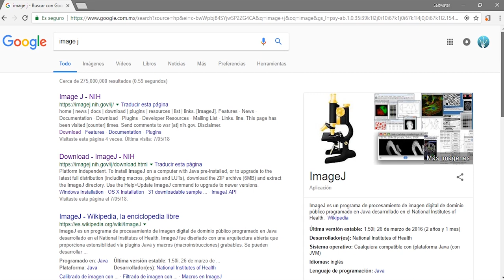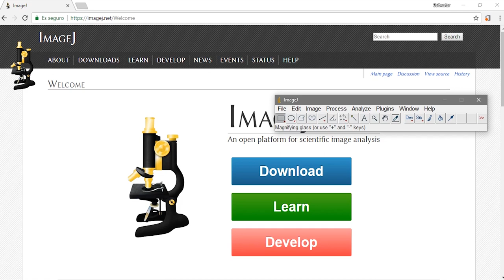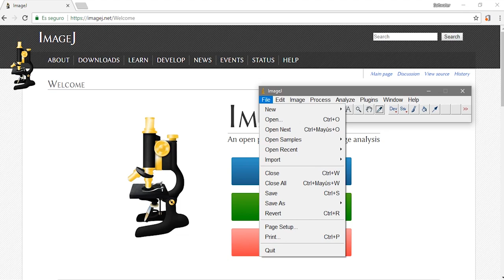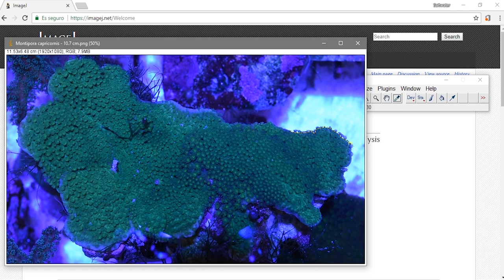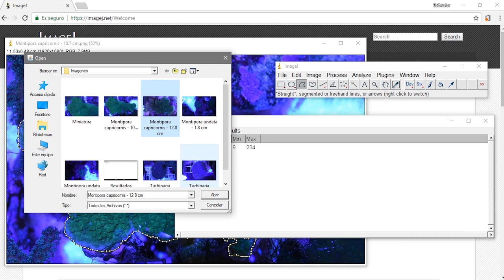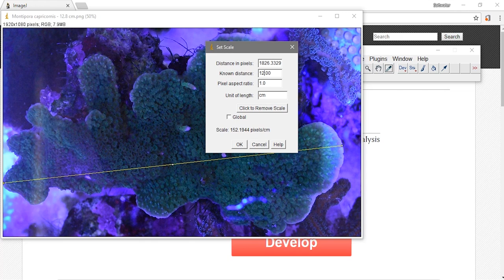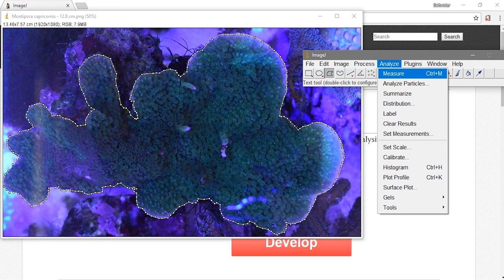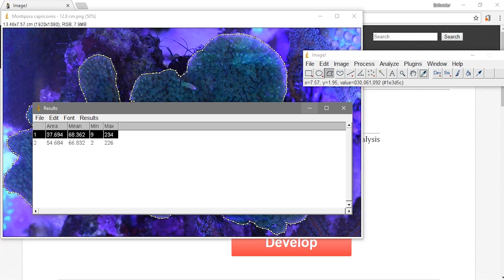¿Cómo Utilizar El Programa Image J Para Medir Corales?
Si quieren saber como pueden medir el crecimiento de sus corales que tengan una forma de crecimiento plana o incrustante en este tuorial les enseñare rápidamente como utilizar el programa Image J para hacerlo.